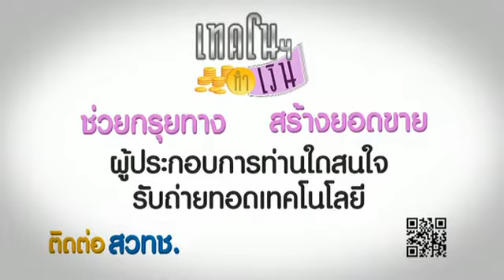เทคโนฯทำเงิน163 [24-01-56]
รายการ เทคโนฯทำเงิน
ออกอากาศทุกวันจันทร์-ศุกร์ เวลา หลังข่าวภาคค่ำ ทาง โมเดิร์นไนน์ ทีวี